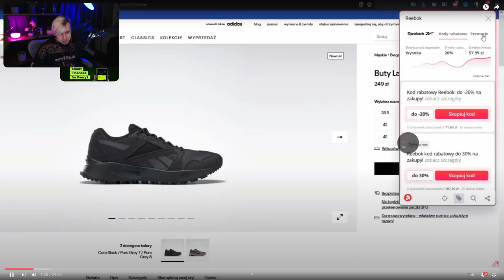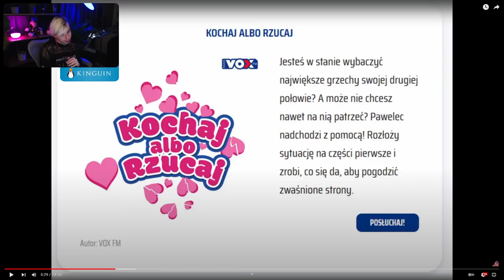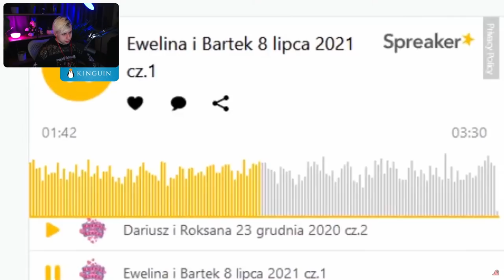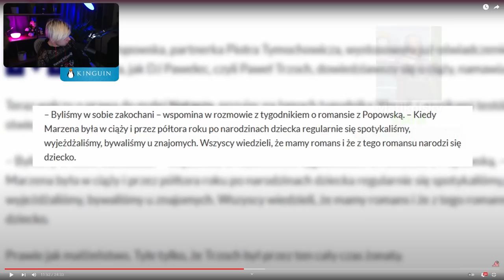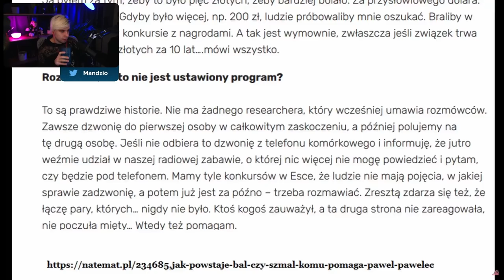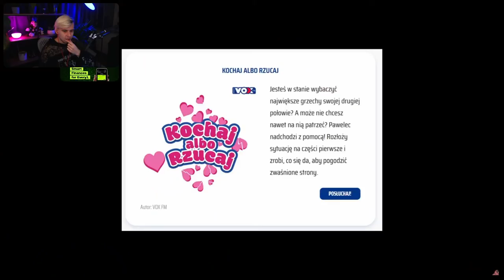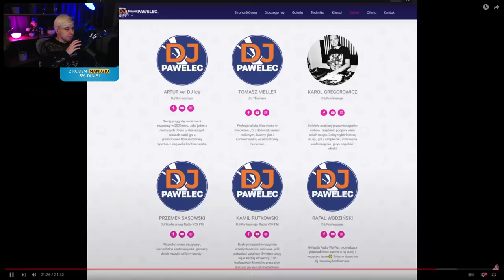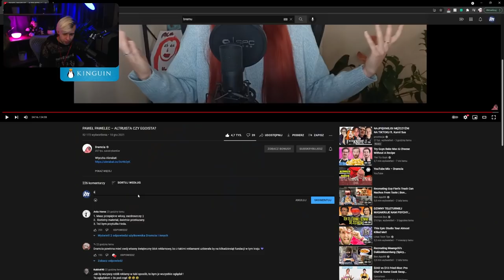MANDZIO ogląda film DRAMCI "PAWEŁ PAWELEC – ALTRUISTA CZY EGOISTA?"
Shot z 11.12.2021